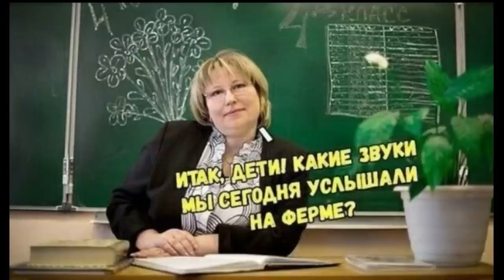звуки на ферме